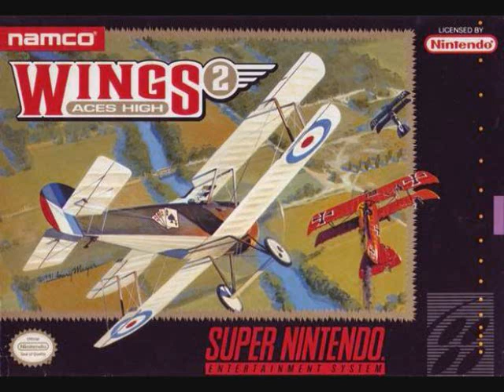Wings 2 Aces High OST - Ending.wmv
Artists: George Sanger, Joe McDermott, David Govett, Kevin Phelan
Publisher: Namco Hometek
Game: Wings 2 Aces Hig (in Britain as Blazing Skies)